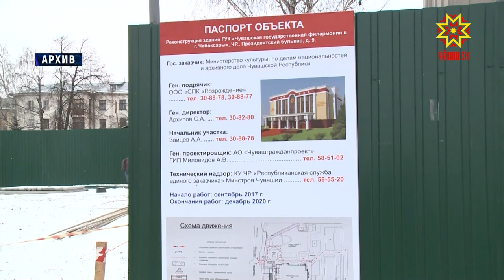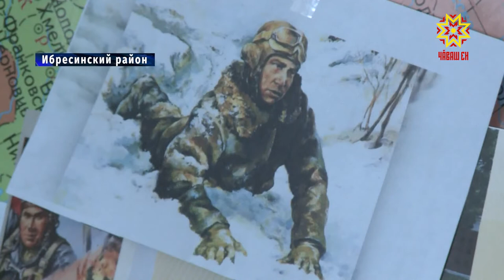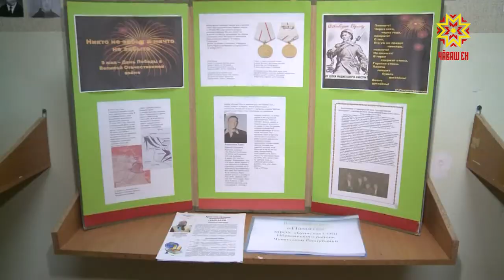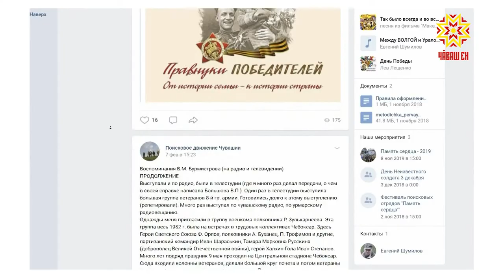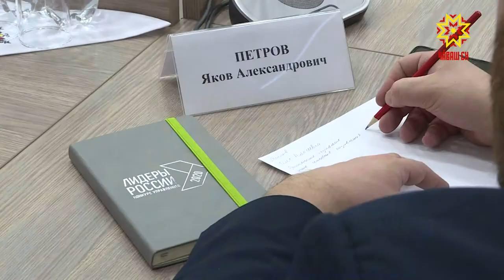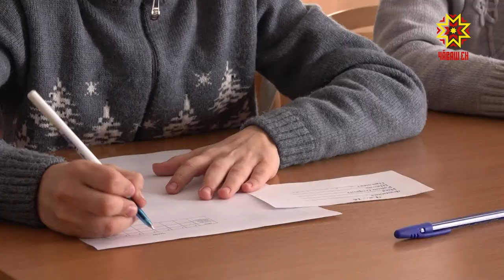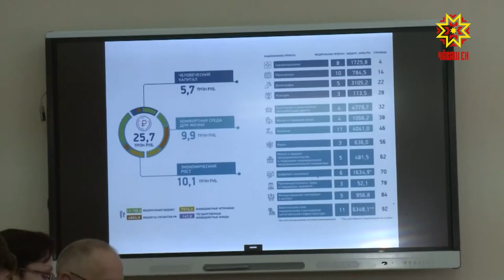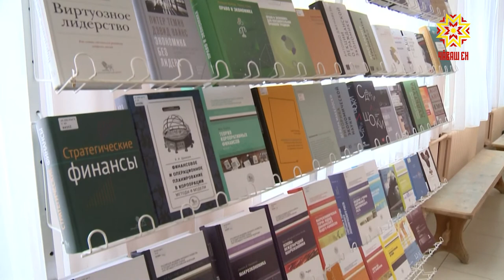Республика 10.02.2020 на русском языке. Вечерний выпуск